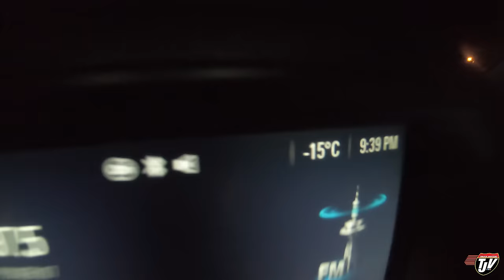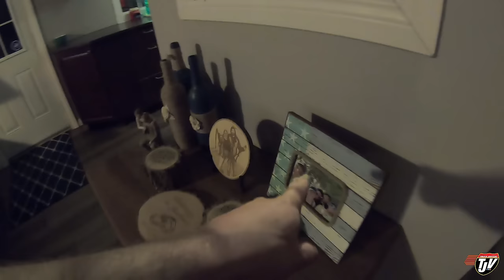TJV | I'M A TRUCKING ARTIST!!! | #1660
Felicia's fight with Lyme disease

TJ Snap Chat username:
JoshTJV